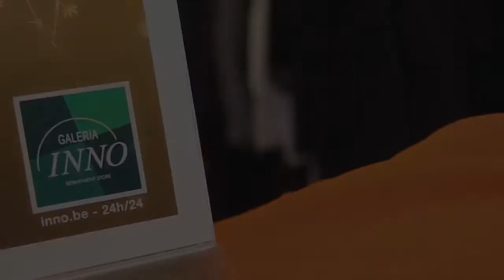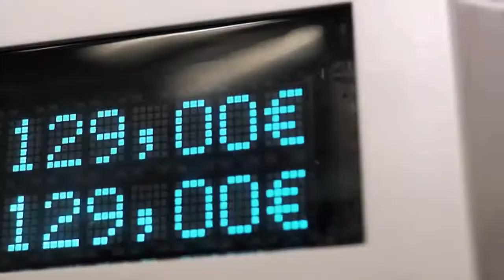Total look Mint pour femme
Caroline a un nouveau défi : trouver un look total Mint. Parmi sa sélection, un joli camaïeu de vert pour un look tendance.

Au programme ? Un look lumineux pour une couleur originale. Un long manteau style mohair, un pantalon slim et un gilet gris soyeux se mariant parfaitement avec l’ensemble.

Au niveau des accessoires, un bonnet en laine, pour rester dans les tons et un foulard léger pour relever la couleur du look.